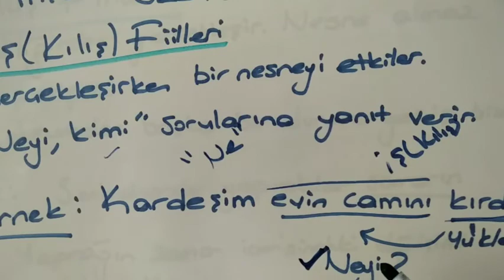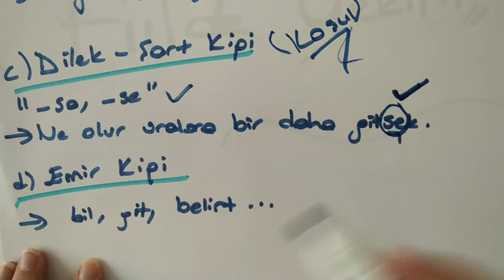9.Sınıf Türk Dili ve Edebiyatı- Fiilde Çekim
9.Sınıf Türk Dili ve Edebiyatı- Fiilde Çekim